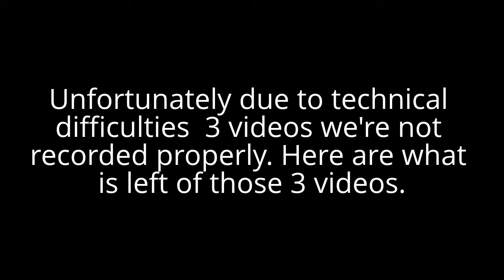Fez: GlitchDaze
Lets Play Fez 3: So here's episodes 3 - 5. uhm yeah. the glory of technical difficulties. Do enjoy, there are still some good moments from what survived.